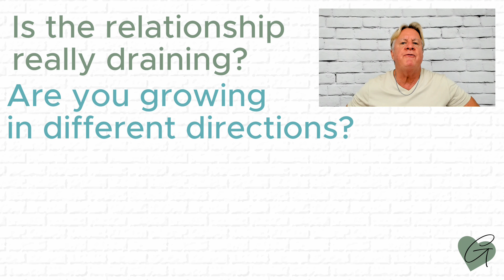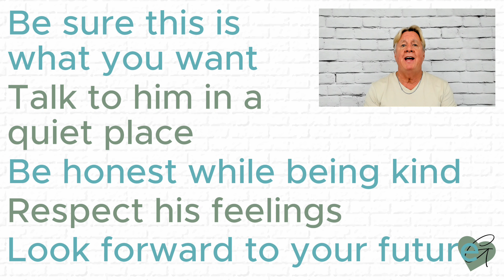How to Break Up with Someone You Love without Hurting Them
Breakups are hard whether they're your idea or his, so how can you do it with the least amount of hurt? How do you even know if it's really time for a breakup?

In today's video, I'll share a few ways you can determine if it's time to break up, then I'll share a few things you can do to soften the blow and make it easier on both of you.

Make no mistake, there will be hurt feelings, but if you can do it without all of the immediate negativity, it will be better for both of you in the long run.

While today's video has a few great tips, there are more in this article:

After your breakup, this is the ultimate breakup recovery book, even though the breakup was your idea:

If you'd like a book to help you through this challenging time, try "The Little Self-Care Handbook".

Be sure to introduce yourself and let me know if you liked the video in the comments below.